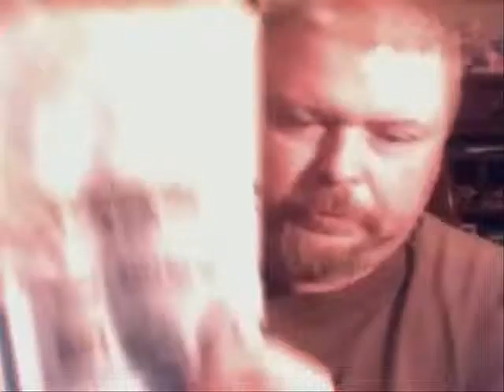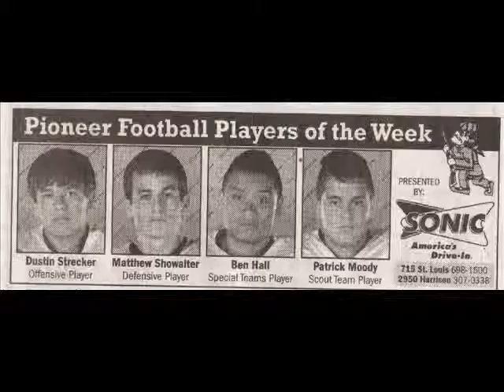my son get pix in newpaper again wow....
come and see it  thank u all